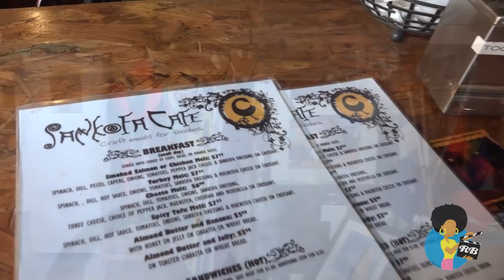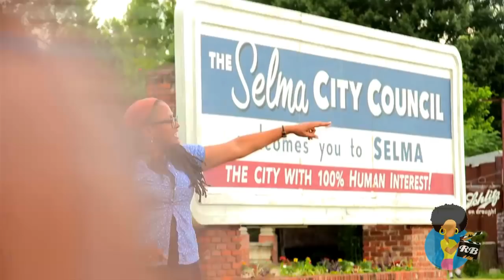Haile Gerima - On Ava DuVernay & Selma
Filmmaker and Howard University professor HAILE GERIMA shares his thoughts on filmmaker AVA DuVERNAY, the movie SELMA and several recent Hollywood films about Black folks that have grossed over $100 million. Support Haile's new project @LETUTLIJMOVIE ChildOf on Indiegogo. A Reelblack exclusive.